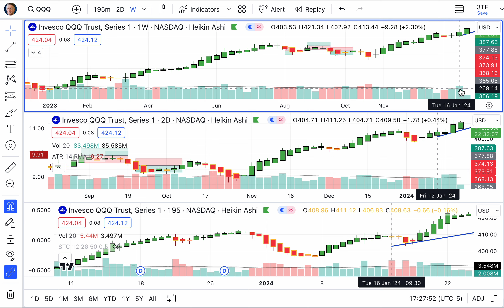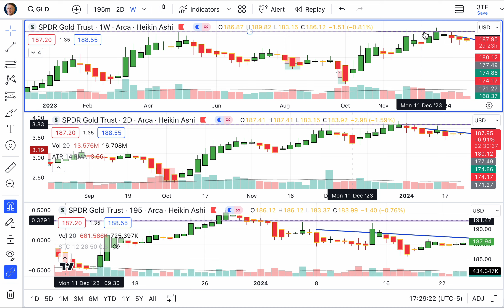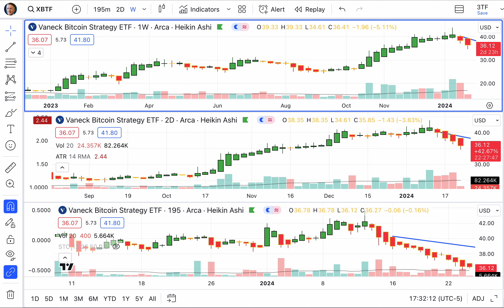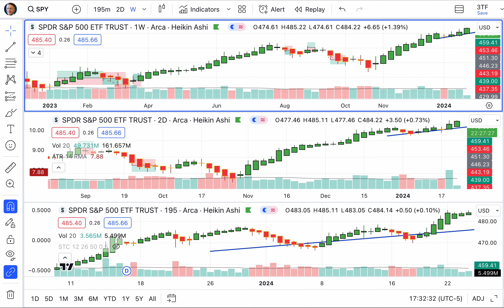Today’s Stocks, Bond, Gold & Bitcoin Trends, Wednesday, January 24, 2024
Nothing in the world can take the place of Persistence. Talent will not; nothing is more common than unsuccessful men with talent. Genius will not; unrewarded genius is almost a proverb. Education will not; the world is full of educated derelicts. The slogan “Press On” has solved and always will solve the problems of the human race. — Calvin Coolidge